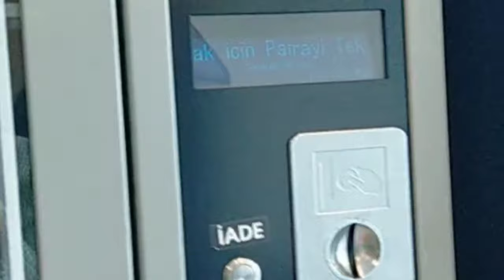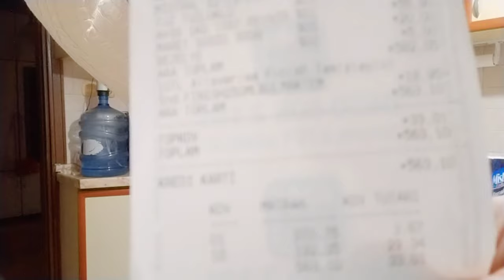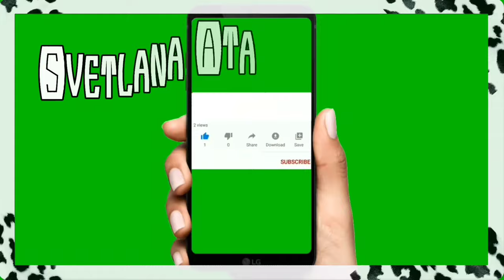Как хорошо, что многие поснимали свои маски! Естественный отбор! Мерсин Турция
Почему не снимаю видео?
Навестили друга в больницею
Мои пожелания на 8 Марта.
Распаковка продуктов.
Надо ли в Турции платить деньги за справки?
Маски свои поснимали!
Чебуреки для мужа.